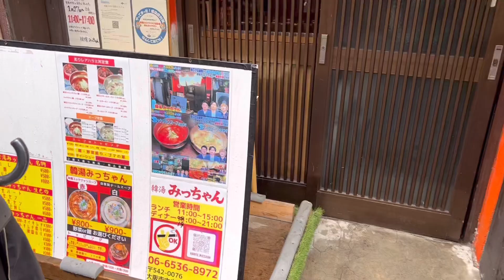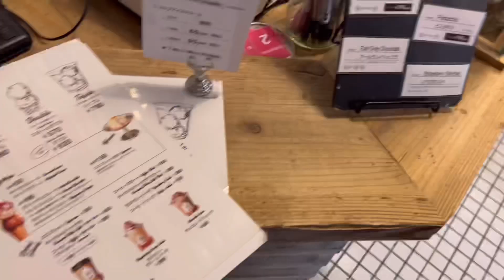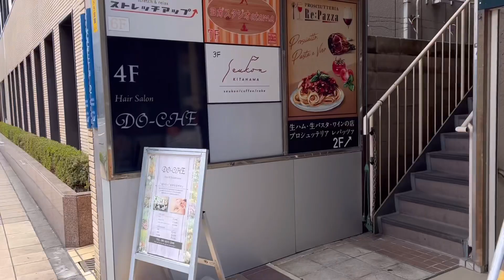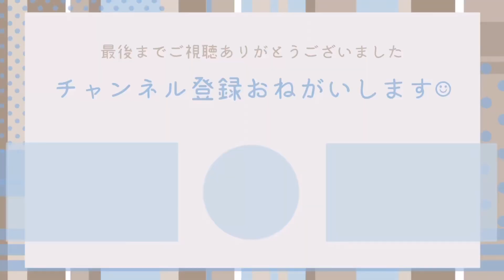《vlog》正門良規 Solo Live SHOW参戦と大阪旅行の一部始終を大公開するよ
3/26にいった大阪、正門ソロコンを今更上げております！！

今更すぎますねごめんなさい！！

正門くんソロコン43公演完走おつかれさまでした！！！！

このご時世で全員が健康に最後までできただけで感動する🥺

ほんとうに！！！ほんとうだよ！！！！

この動画ソロコン何公演か入らせてもらったうちの1公演の様子なんですけど、

ソロコンはメンバー変わったり増えてったりどういうシステム？？？

謎だったけど楽しかったからなんでもいいの🙆‍♀️🙆‍♀️

個人的には上垣くんが正式に推しになったのと

りっくん(小柴陸くん)の沼にどハマりしまして、、、

アンビってさあ！！！！

みんなめっちゃ良すぎない？？？

みんなそれぞれタイプが違うけどみんなすごいかわいいかっこいい

その中でも今回りっくんズブズブです🎉

りっくんメンカラオレンジ就任おめでとう🧡

正門くんはゆっくり休んでね

今ゆっくりしすぎて太るって言ってたけど

太っても好きだからたくさん食べてね💙💙💙

あ！そうそう

ホテルでチキン食べながらひとり語りしてたでしょ？？

あれほんとに難しいね🤦‍♀️

グッダグダでつまらんくて逆に面白かった（笑）

めちゃカットしてるけどご飯食べてる動画2時間くらい回してるの（笑）

本当はさあ

ひとりでライブDVD見た感想！！とかさ

推しの好きなところとかさあ話せたらいいんだけど👻

ひとり語りができるようになったら

たぶん毎週動画更新できるくらい話したいことはたくさんあるし！

でも需要なさすぎて笑

誰か需要あったらコメントして！たぶんないけど🙃

さて、こんなダラダラと概要欄書いていますが、

ここまで読んでくれてありがとう！！！！！

次の動画更新は来週の火曜日の予定だよ🍏

なんでかわかりますか？？？？

そう！！！！！！！

われらが西村拓哉くんの誕生日ですね！！！！！！！

あ、わかってた？？

さすがよくわかってらっしゃる！！！！！

西村拓哉の誕生日に動画更新しないなんてないよね🐰

絶賛編集中でございます！！

間に合うかめちゃめちゃ不安です！！！（笑）

たくちゃんに届きますように〜〜(たぶん届かん)

DMお返ししております！！
語り合いましょう🤲

今回一緒に大阪に行った みっちー/風雅担 も最近YouTube始めたみたい！
こちらもよかったら見てみてください！

【お友達YouTube】